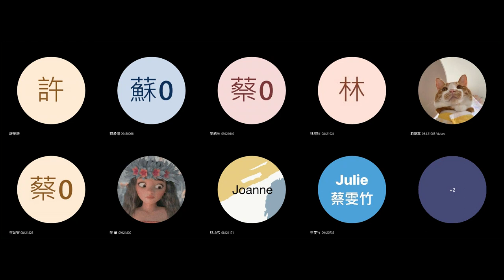2022 Spring: Film Literature - 12 Theme: desire; film noir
Online lecture on 12 May 2022. Introduction to desire in film, film noir, and Bound (1996). Timestamps:
0:02 Desire in film
27:22 Introduction to film noir
44:20 Introduction to Bound (1996)